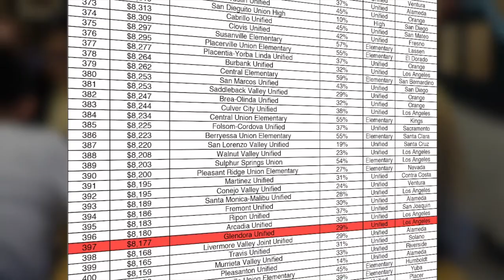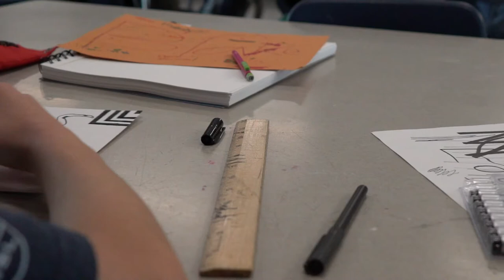Glendora Education Foundation Video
The Glendora Education Foundation helps provide the best education possible and to enhance student learning for every student of the Glendora Unified School District.